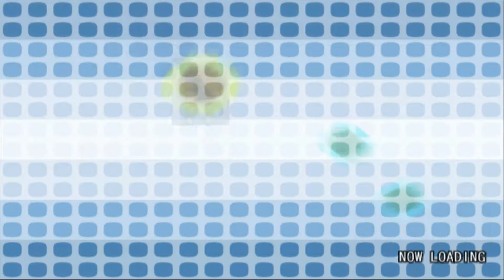Gadget Racers (Part 17) -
Gadget Racers (known in Japan as Choro Q HG 3) is a role-playing, racing game for the PlayStation 2. It is the sequel to Road Trip Adventure. It was also meant to be published in North America by Conspiracy Entertainment under the title Road Trip: Adventure Avenue but was cancelled.

Gadget Racers is similar to Road Trip Adventure with many elements of racing in it but there are new things that the player can perform. There are three types of race courses: there are short, middle and long. The player's main goal is to become the legendary meister. There are many races to complete before becoming the meister, each race contains a flag after the player wins nor completes the race. The player goes around to four towns to do biddings and other sorts of things from the inhabitants that needs help with. There are a few mini-games such as Rental Courses, Drag Racing and also Football Regulation. Players may also acquire car bodies after winning races, and there is a reward for acquiring 151 bodies. Players can then acquire gadget parts that will make them fly, float and go faster to enhance the performance of their cars.